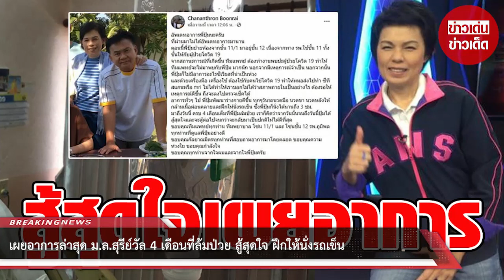เผยอาการล่าสุด ม.ล.สุรีย์วัล 4 เดือนที่ล้มป่วย สู้สุดใจ ฝึกให้นั่งรถเข็น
ขอบคุณที่มา :
ขอขอบคุณข้อมูลจาก: